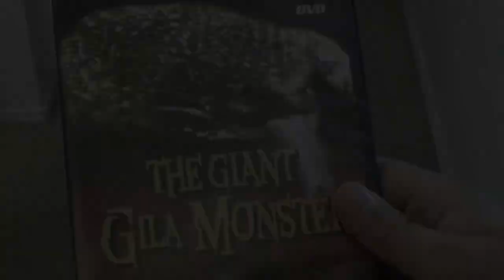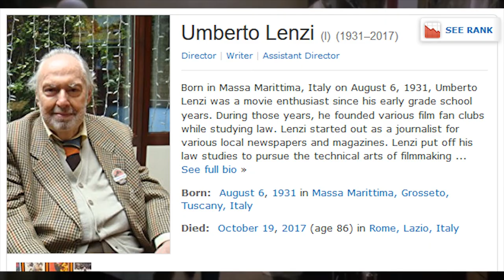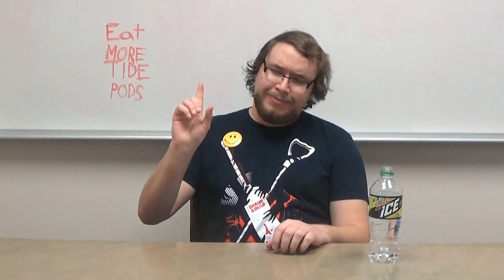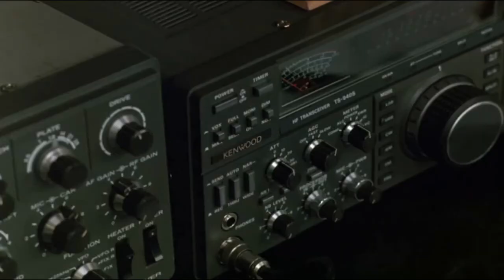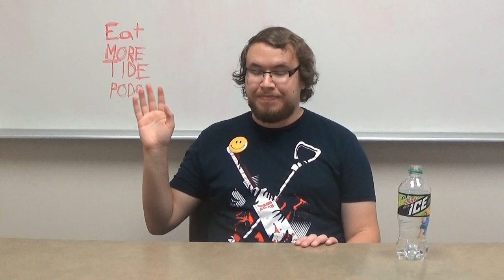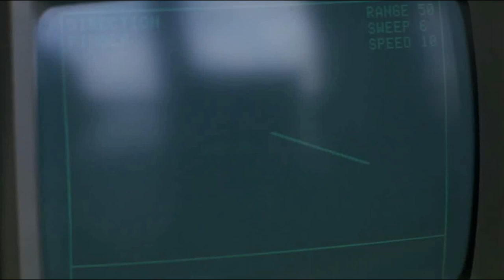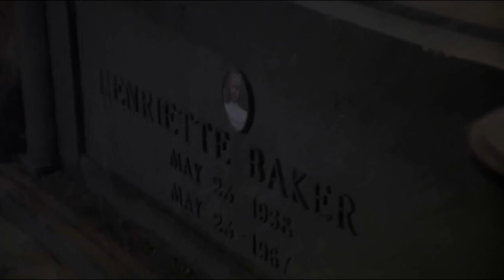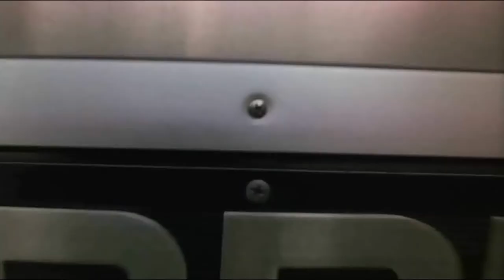Evil Dead 3: Ghosthouse - Matt's Fun Time Bad Movie Show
The final installment of fake sequel month, about a Poltergeist ripoff.